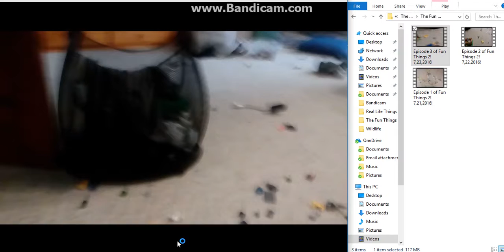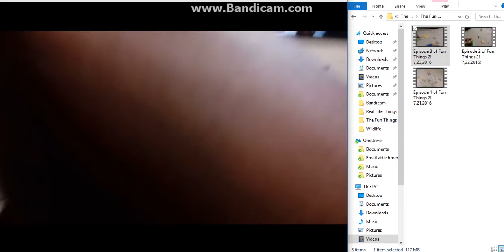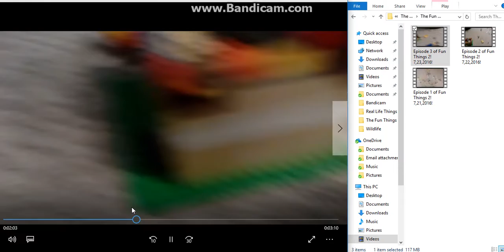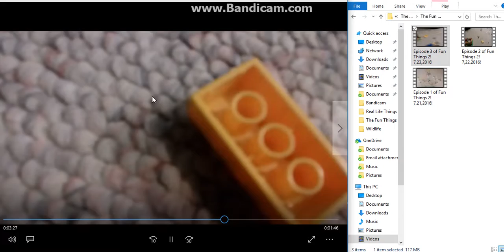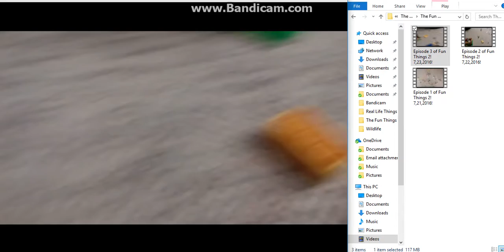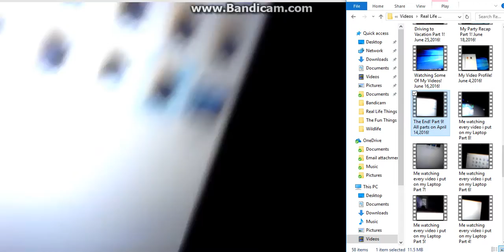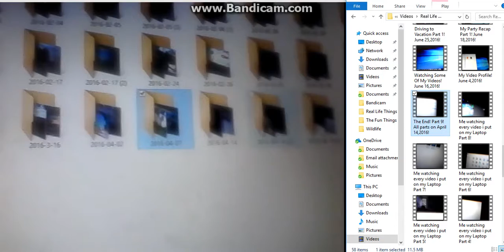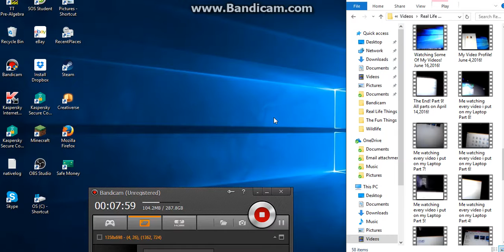Episode 3 of Fun Things 2! + The End Part 9! Video Profile! May 11,2017!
Not to Much to Offer in this Video! ;) NEXT Episode: May 12!